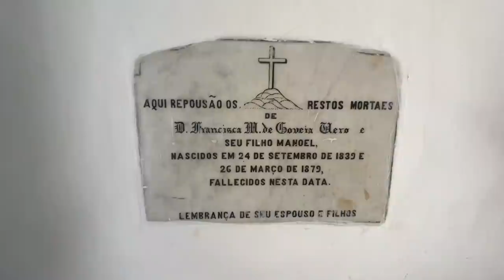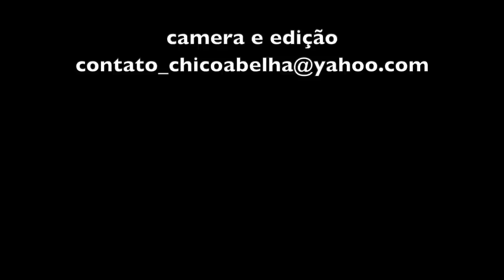TURISMO EM JOÃO PESSOA COM BICO BALBOA - O TAXISTA - PARTE 1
Aventuras urbanas com um taxista bem humorado em João Pessoa PB.
Bico Balboa não deixa a peteca cair durante o trajeto, gosta de uma conversa e dá conselhos para quem chega à capital paraibana e quer fazer um turismo diferenciado.

Agradeço ao meu amigo Ricardo por ter indicado o Bico

Centro Cultural São Francisco

Um dos mais importantes complexos barrocos do país, o conjunto arquitetônico de São Francisco atrai estudiosos e turistas do Brasil e também de outros países. Composta pelo Convento de Santo Antônio e pela Igreja de São Francisco, a obra foi concluída em 1770 e causa impacto pela grandiosidade e pela beleza do acabamento, que inclui talhas em madeira recobertas de ouro e ricas cantarias em pedra com motivos portugueses e orientais. A Paixão de Cristo é contada nos painéis frontais, formados por delicados azulejos brancos e azuis. Totalmente recuperado, o conjunto de São Francisco foi transformado em Centro Cultural, aberto a oficinas e exposições. Para conhecer cada detalhe do rico acervo, situado na parte alta da cidade e tombado pelo Instituto do Patrimônio Histórico e Artístico Nacional, não deixe de fazer uma visita guiada.